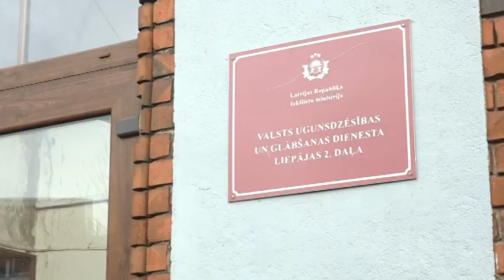Jaunliepājas iedzīvotājus uztrauc vietējā ugunsdzēsēju depo slēgšana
Viens no Liepājas mikrorajoniem – Jaunliepāja – no 3. februāra paliek bez sava ugunsdzēsēju depo, jo sliktā tehniskā stāvokļa dēļ ēka atzīta par neatbilstošu dienesta vajadzībām. Postenis tiks apvienots ar jau citviet pilsētā – dažus kilometrus tālāk esošo depo, tādējādi palielinoties ugunsdzēsēju nokļūšanas laikam nelaimes vietā. Lai gan Valsts ugunsdzēsības un glābšanas dienesta amatpersonas uzskata, ka pārmaiņas nemazinās dienesta pakalpojumu kvalitāti, Jaunliepājā dzīvojošie iedzīvotāji ir satraukti par gaidāmo.